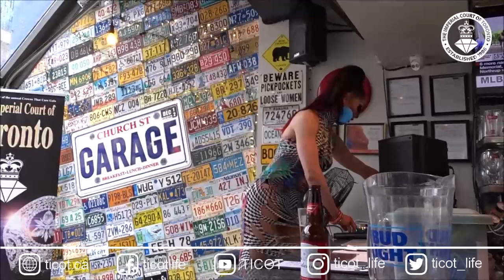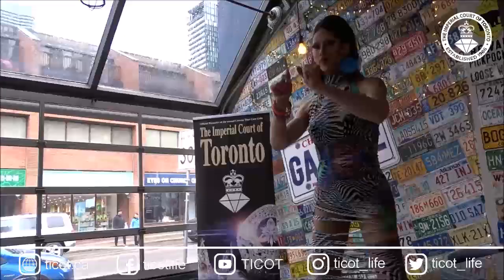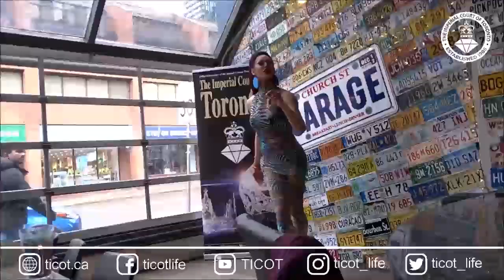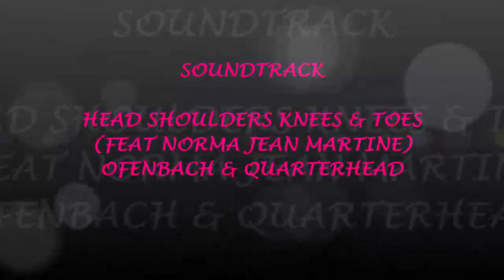Nikki Chin Drag Brunch May 1, 2022